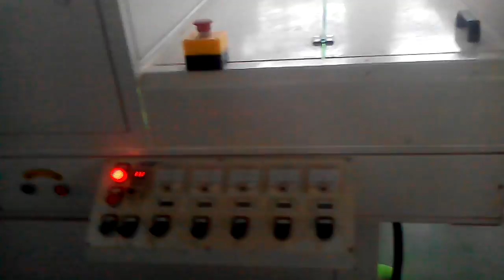Automatic spray painting line, with UV drawing chamber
The supplier can make bigger painting chamber and UV drying chamber, in order to load 2 pcs wood plate in one line to make more efficient and faster painting work.